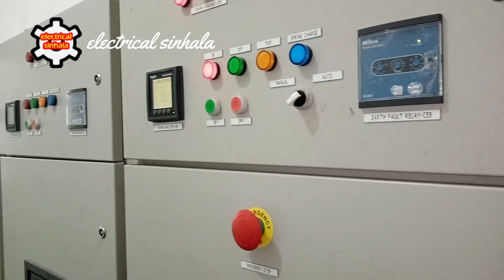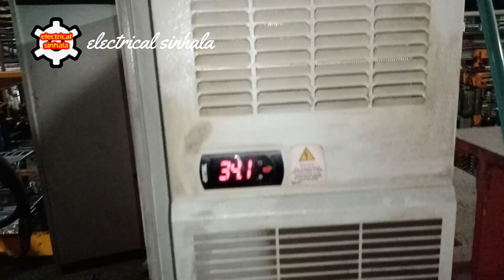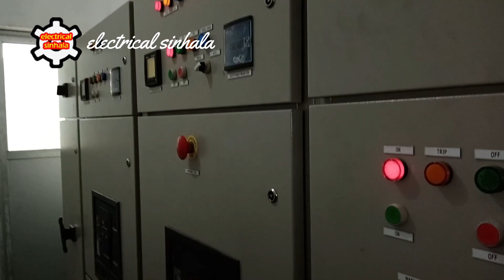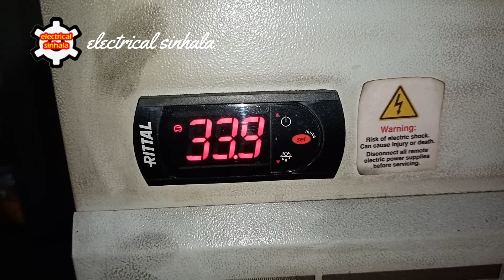Electrical Panel Cooling System | panal ඇතුලත උෂ්නත්වය පාලනය කරමු | electrical sinhala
Electrical sinhala chanal for education with  industrial and domestic electrical system.
plc tutorial, vfd tutorial, capacor bank, electrical control  equipment, power control system, and  in this chanel specialy new electrical technology